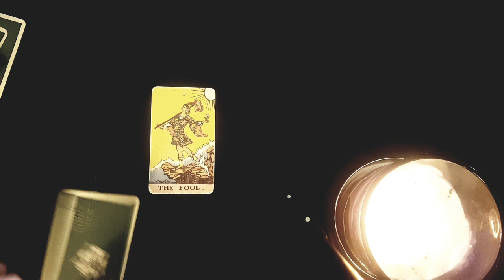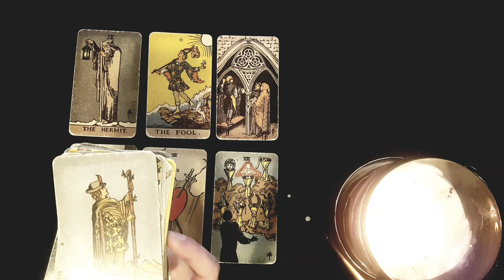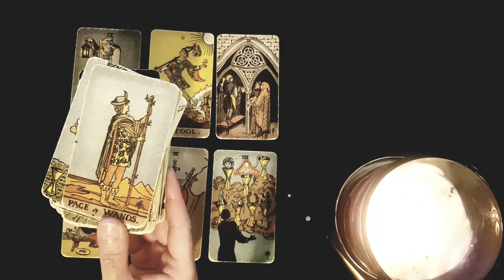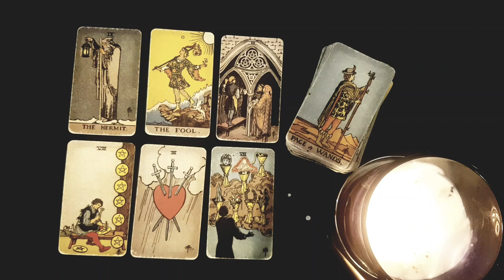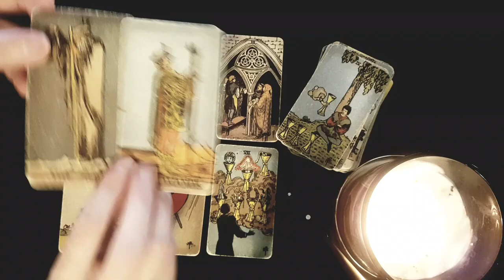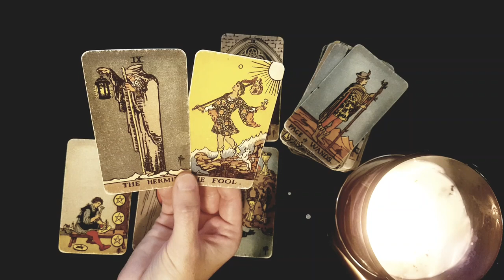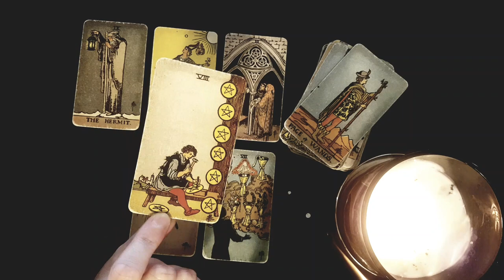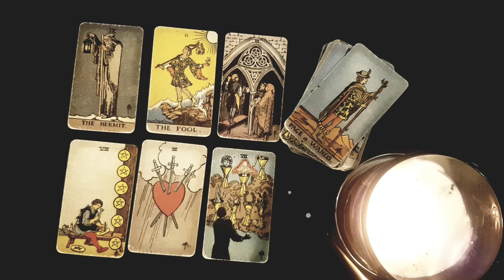LEO ❤⚡ OMG THEY WISH YOU KNEW *THIS*!! HE'S SO SCARED TO TELL YOU THIS!!! 😱💣MID AUGUST 2022 TAROT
Thanks for tuning into watch your  OMG THEY WISH YOU KNEW *THIS*!! HE'S SO SCARED TO TELL YOU THIS!! 22-28 mid AUGUST 2022 TAROT